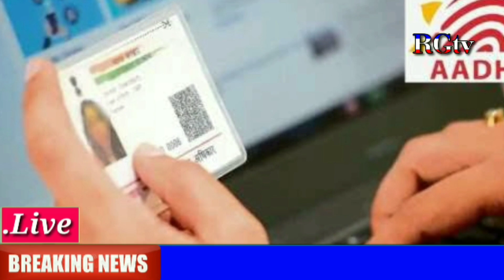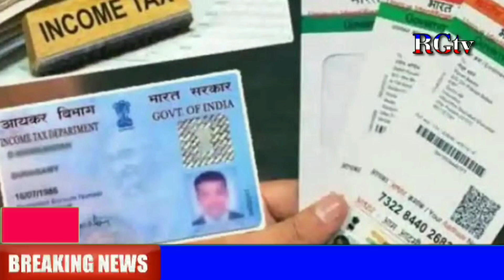ಆಧಾರ್ ಕಾರ್ಡ್ + ಬ್ಯಾಂಕ್ ಅಕೌಂಟ್ ಇದ್ದವರಿಗೆ // bank account link with Aadhar card 2023 // RG TV Kannada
ಆಧಾರ್ ಕಾರ್ಡ್ ಮತ್ತು ಬ್ಯಾಂಕ್ ಅಕೌಂಟ್ ಇದ್ದವರಿಗೆ ಕೇಂದ್ರ ಸರ್ಕಾರ ಹೊಸ ರೂಲ್ಸ್ ಜಾರಿ 2023 // Bank Account Link with Aadhar card latest Updates 2023 // RG TV Kannada